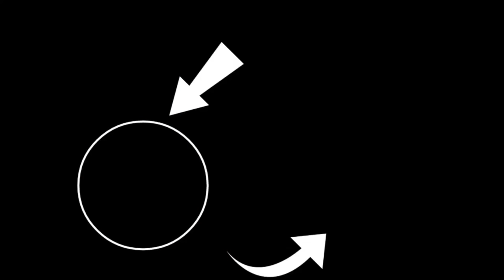JE TOMBE GRAVEMENT DANS LA DOUCHE !!!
💰•Pour toutes propositions pro ou autre, n'hésitez pas à me contacter via mon adresse mail professionnelle !

🎥•Matériel utilisé pour les vidéo !